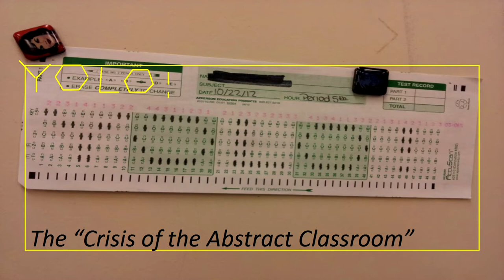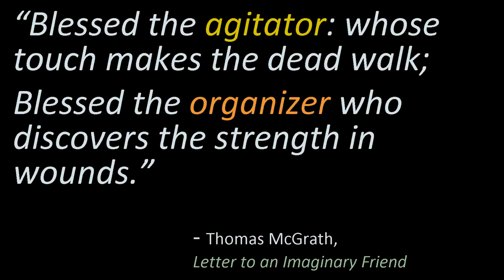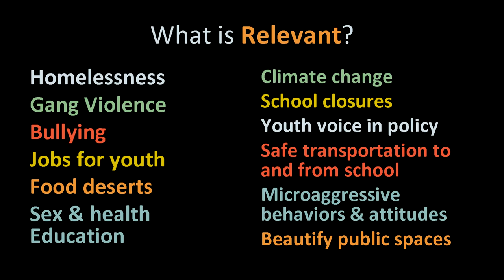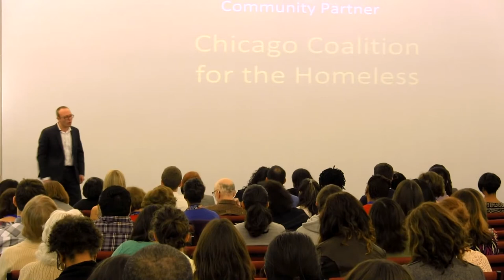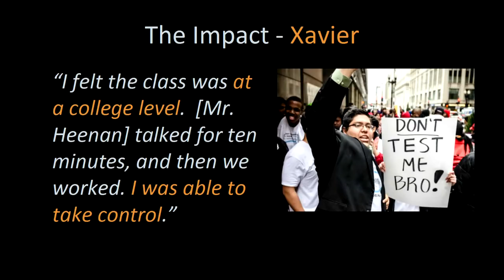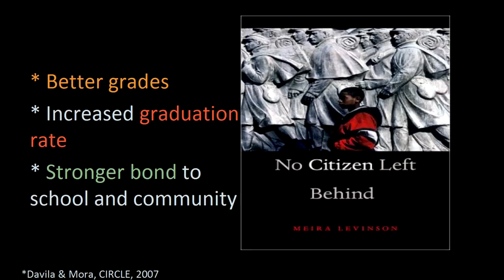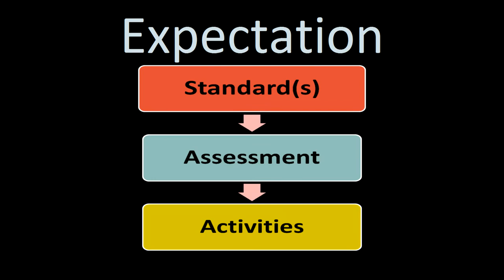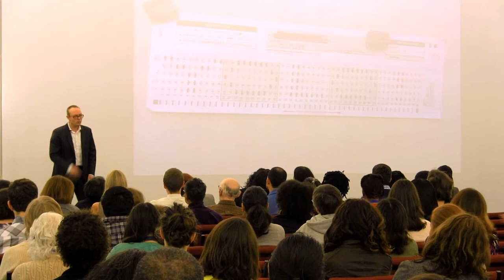Hearts and minds: Adam Heenan at TEDxWellsStreetED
How do educators win the hearts and minds of their students, especially those who are disenfranchised by the education system? Teacher Adam Heenan has found that engaging his students means personally investing time in learning about their lives and challenges and helping them actively address these. Here, he describes a teaching approach borrowed from community organizing and calls on teachers to re-visit the age-old question of, "for what do we teach?"